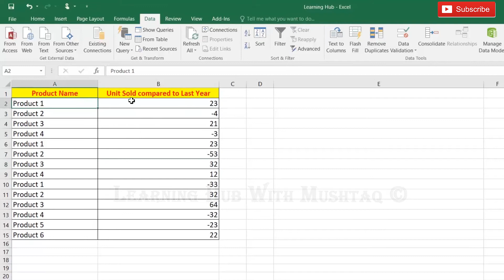Display Negatives Values In Red in Excel - Urdu Hindi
Learn many of the Tutorial in Urdu/Hindi for Beginner/ intermediate / Advance Excel skills, tips, tricks that you'll need in order to be able to use Excel effectively.